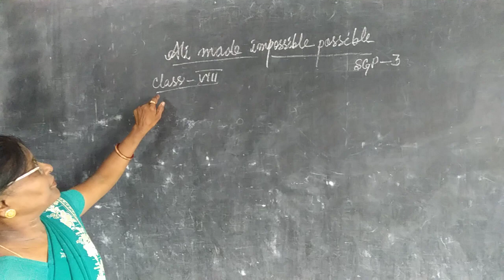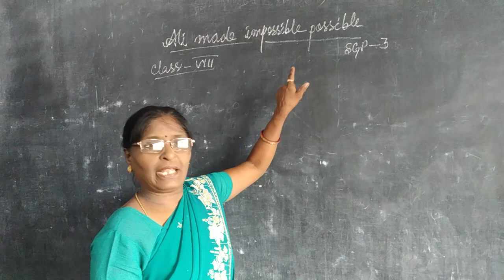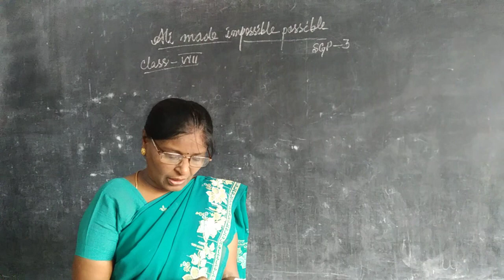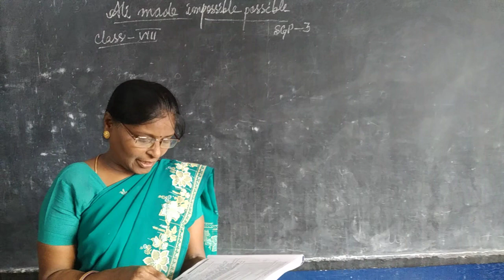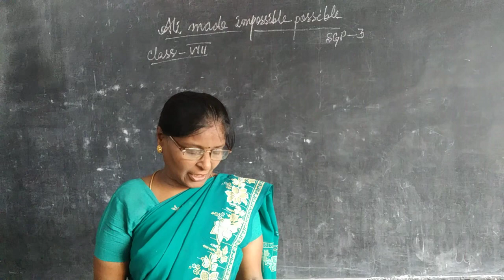CLASS VIII ENGLISH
ALL MADE IMPOSSIBLE POSSIBLE SGP-3